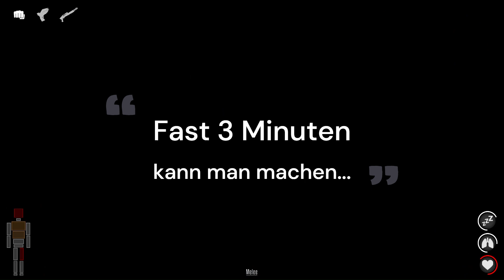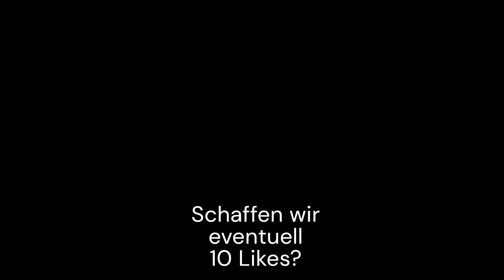Ein SHADOW MUTANT? | GoreBox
Wir zocken heute das Sandbox Game: Gorebox!
Was uns alles ist verrückt, viel Spaß beim Zuschauen! :)